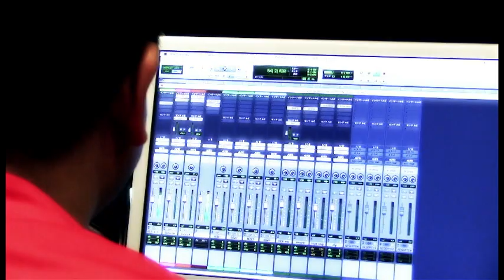Re-sepp-ten feat. Vanilla Beans - Vi er røde, vi er hvide バニラビーンズ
Remake of the legendary Danish football song "Re-sepp-ten" by the Japanese pop due Vanilla Beans!
The Japanese pop duo Vanilla Beans simply LOVE Denmark, and they strongly support the Danish national football team in the coming World Cup. In order to show their love for Denmark and the Danish team, they have made a remake of the legendary Re-sepp-ten video and have asked the Danish ambassador to Japan, Franz-Michael Skjold Mellbin, to play the part of Preben Elkjær in the video.
Directed & produced by Emil Langballe